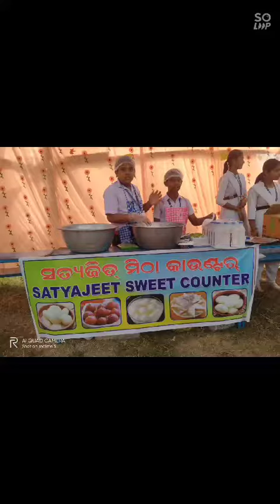Saraswati shishu Vidya Mandir # phulnakhara# khordha# Happy children's day♥️♥️🌹🌹